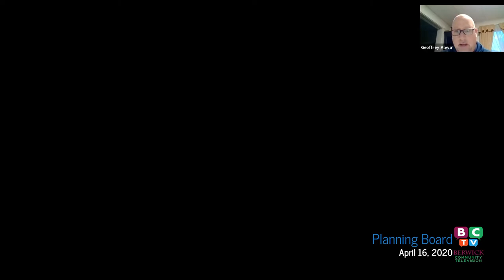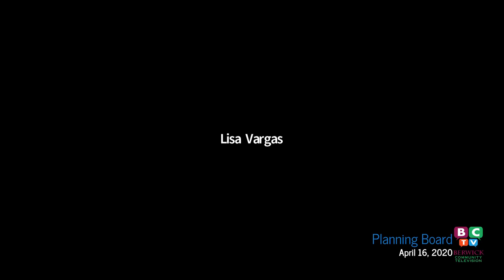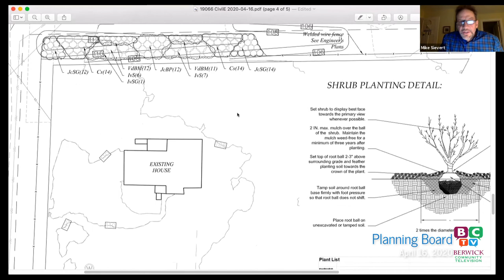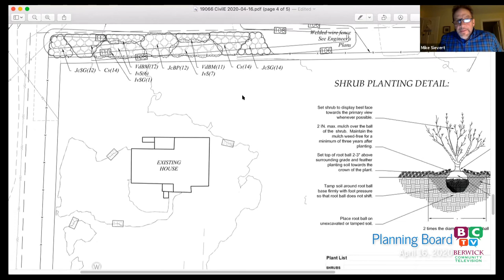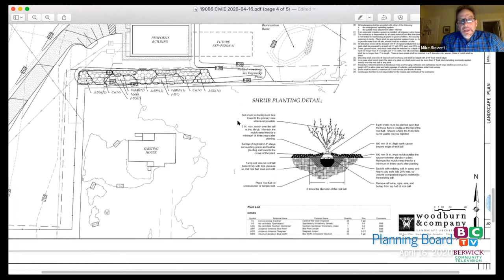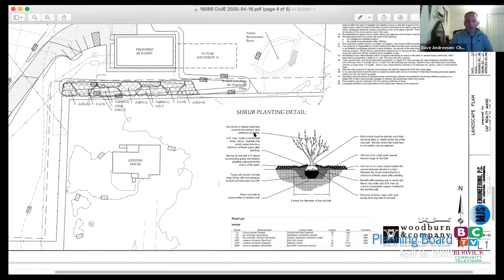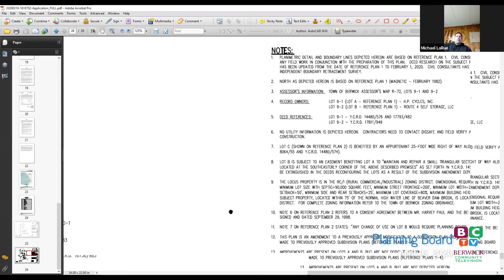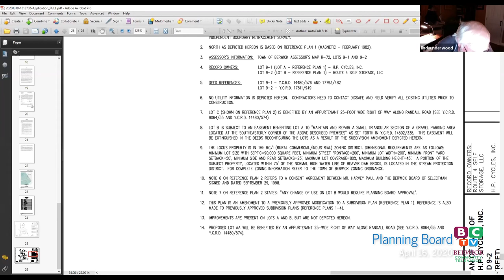Planning Board Meeting 2020 04 16